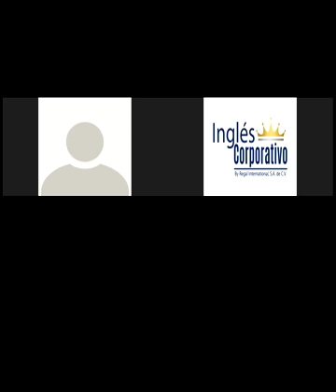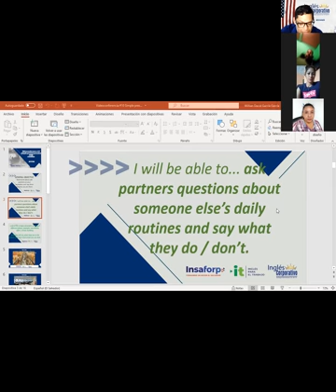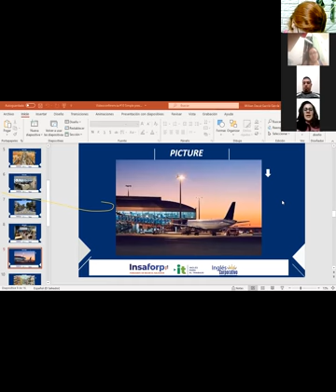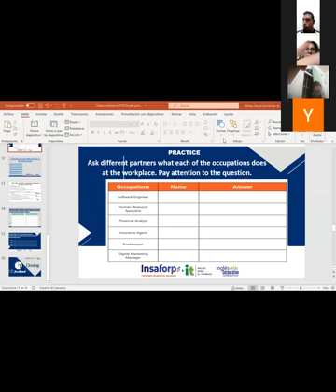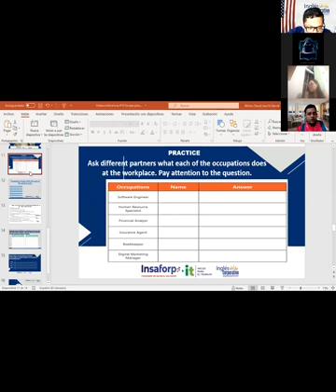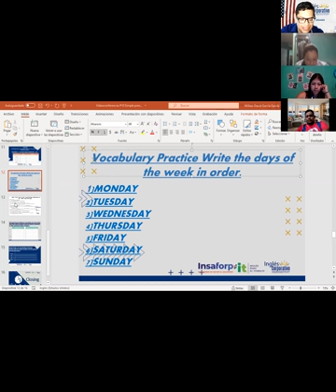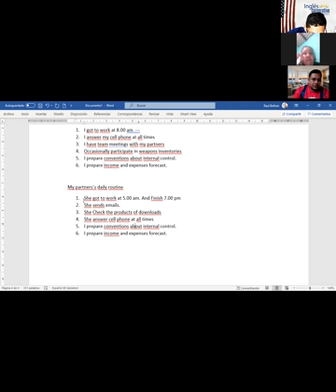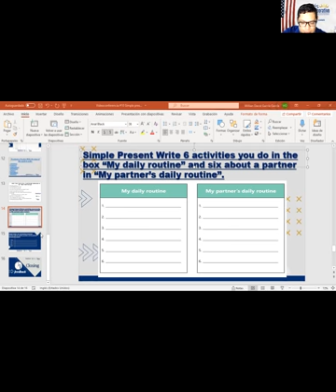Ingles Corporativo-Videoconference #10 simple present practice daily routines.